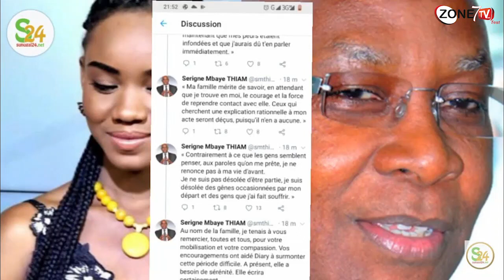URGENT: DIARY SOW VOUS PARLE ENFI!